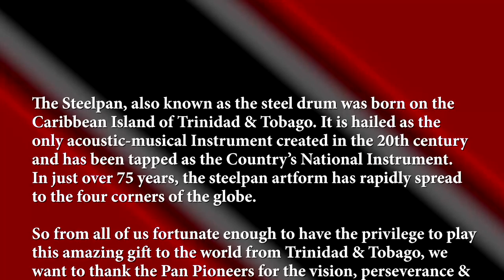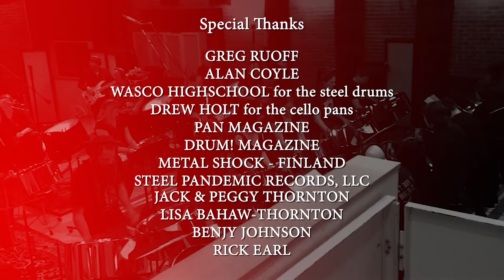"Pan Rocks! Project LA" Documentary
This is the documentary of the "Pan Rocks Project LA" sessions that features the Pan Rocks Steel Orchestra led by steelpannist Tracy Thornton and joined by members of Jane's Addiction, KISS, LA Guns, Mr. Big, David Lee Roth as well as Cellist sensations Emil & Dariel. This documentary takes you inside this groundbreaking musical project recorded at Ocean Studios Burbank in Los Angeles, CA. Hear from the steelpannists involved, the rock stars that signed on, producer Matt Starr and Pan Rocks creator Tracy Thornton on how all of this came about and went down. Enjoy!